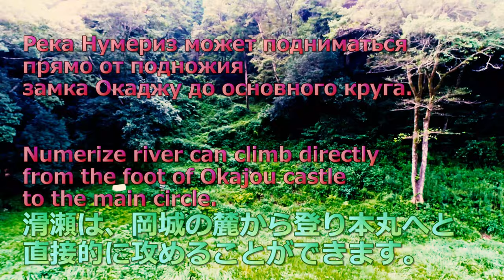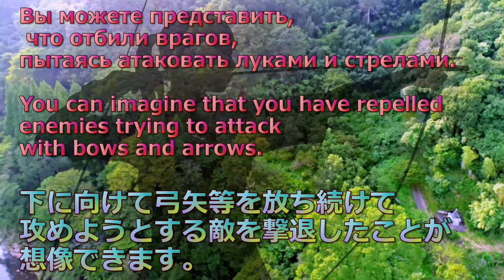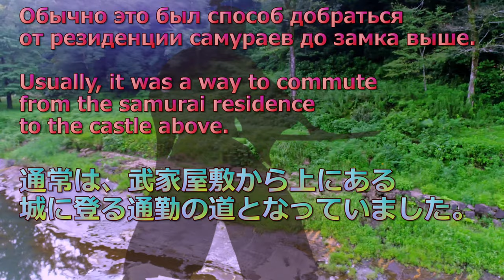最強の城の弱点？滑瀬の光景 天空の城 岡城跡（岡城址）ドローン映像4K 20190903 Move to autumn! Aerial drone video in Okajou castle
Река Нумериз может подниматься прямо от подножия замка Окаджу до основного круга.
滑瀬は、岡城の麓から登り本丸へと直接的に攻めることができます。
Numerize river can climb directly from the foot of Okajou castle to the main circle.

Это на южной стороне, которая является единственным возможным направлением.
It is on the south side, which is the only direction possible.
それが可能な唯一の方角である南側にあります。

Из замка вы можете смотреть вниз на всю южную сторону и иметь крутой склон,
From the castle, you can look down on the entire south side and have a steep slope,
城郭からは、南側全体を見下ろすことができて傾斜が急な位置ですから、

Вы можете представить, что отбили врагов, пытаясь атаковать луками и стрелами.
You can imagine that you have repelled enemies trying to attack with bows and arrows.
下に向けて弓矢等を放ち続けて攻めようとする敵を撃退したことが想像できます。

Обычно это был способ добраться от резиденции самураев до замка выше.
Usually, it was a way to commute from the samurai residence to the castle above.通常は、武家屋敷から上にある城に登る通勤の道となっていました。

1 位　姫路城　兵庫県姫路市
2 位　二条城　京都府京都市
3 位　松山城　愛媛県松山市
4 位　松本城　長野県松本市
5 位　岡城阯　大分県竹田市　←岡城がココに！！
6 位　）中城城跡　沖縄県北中城村
7 位　犬山城　愛知県犬山市
8 位　備中松山城　岡山県高粱市
9 位　松江城　島根県松江市
10 位　岩村城址　岐阜県恵那市